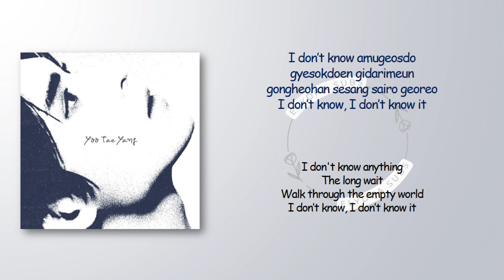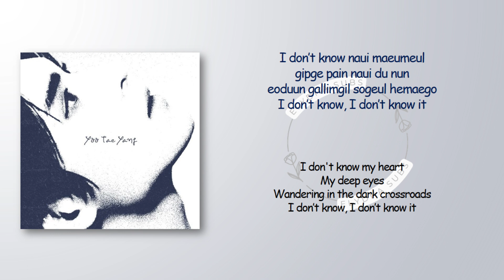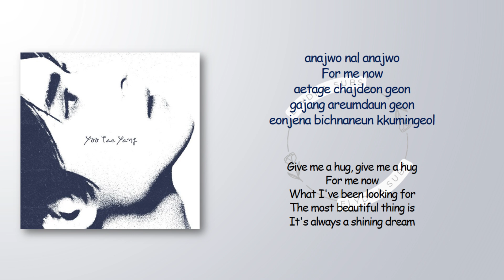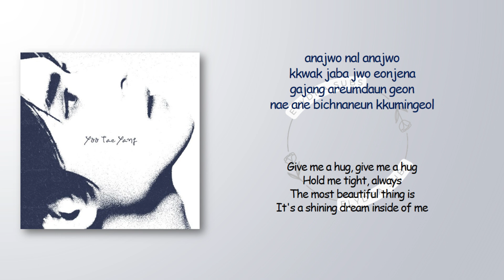Yoo Taeyang – Hug Me (안아줘) [RomIEng Lyric]